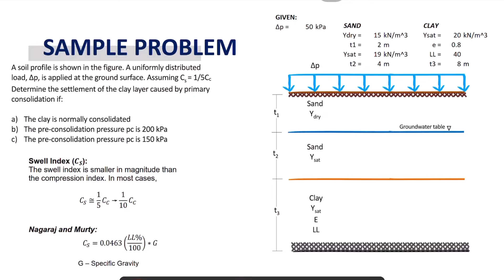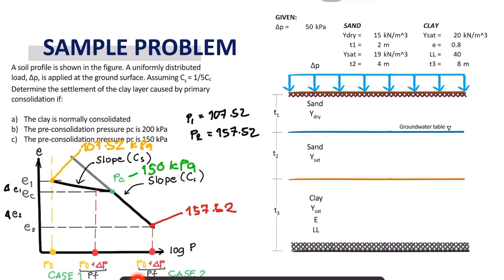Foundation Engineering - Chapter 1.2: Primary Consolidation Sample Problem 1 Part V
A soil profile is shown in the figure. A uniformly distributed load, Δp, is applied at the ground surface.

Assuming Cs =   1/5  Cc

Determine the settlement of the clay layer caused by primary consolidation if:
a) The clay is normally consolidated
b) The pre-consolidation pressure pc is: 200 kPa
c) The pre-consolidation pressure pc is: 150 kPa